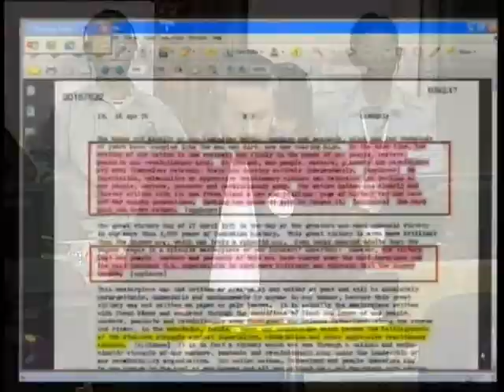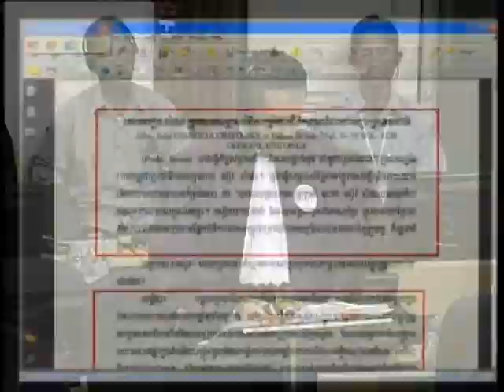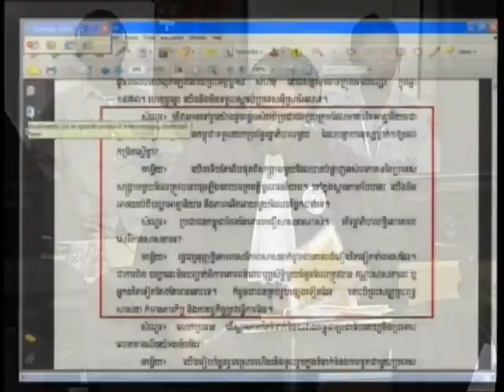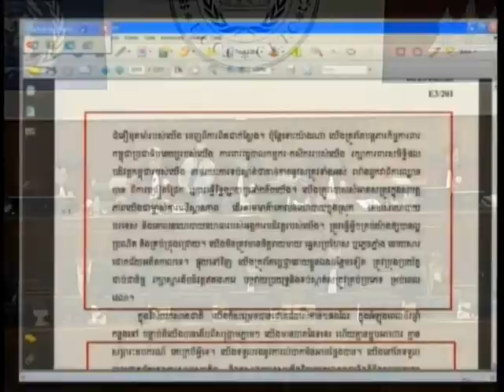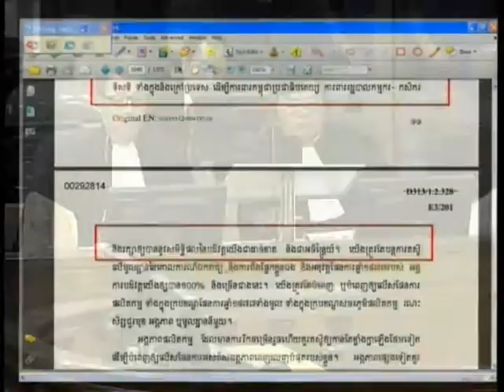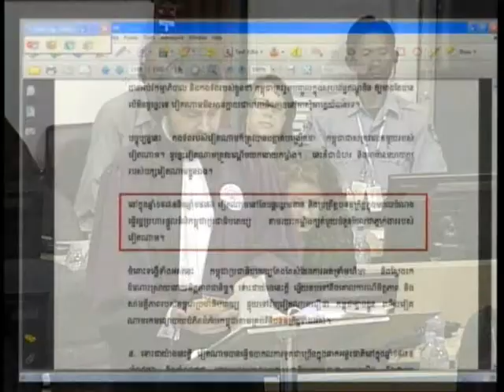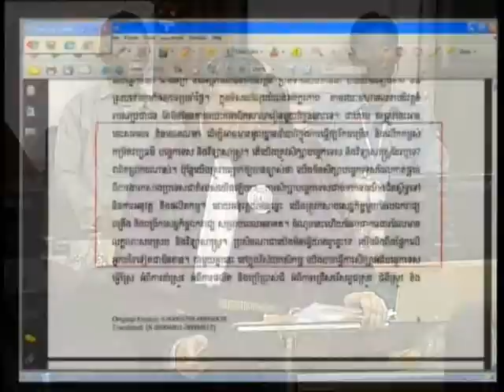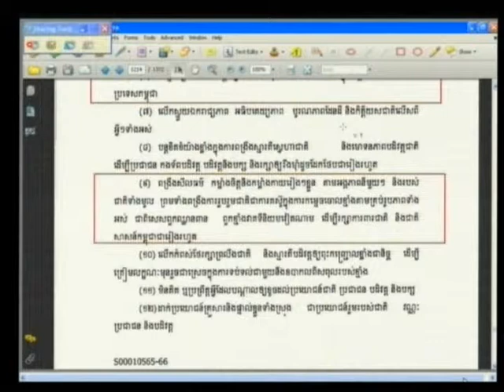E1 168R 2013 01 31 S2 FL KH Pub